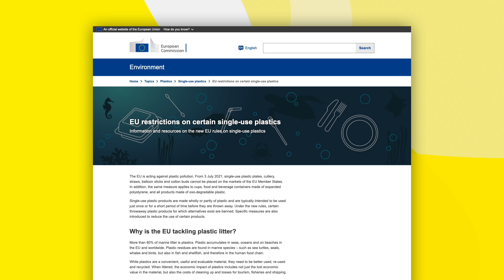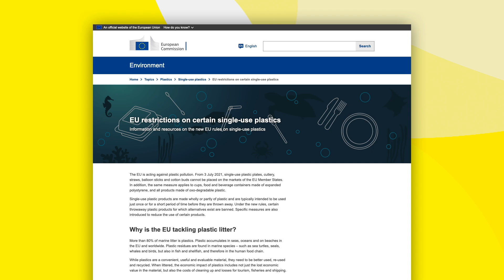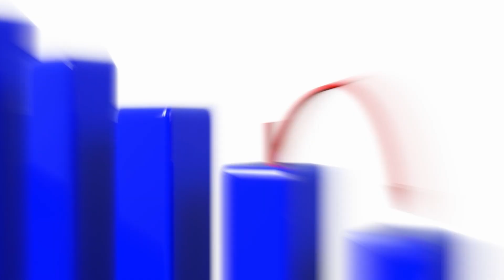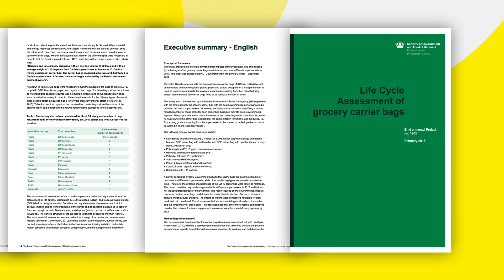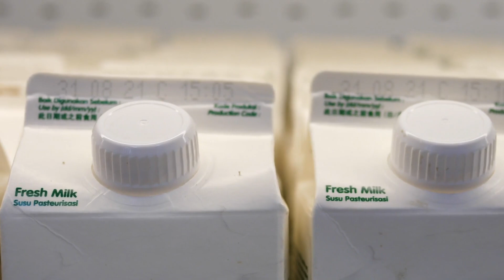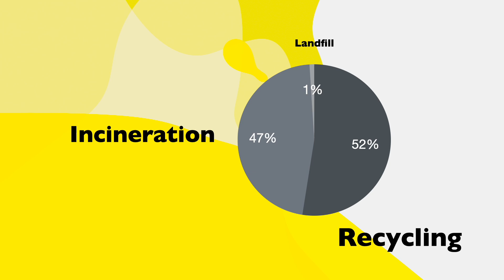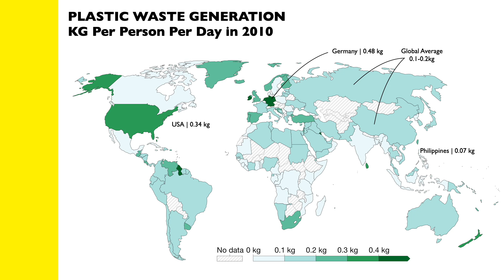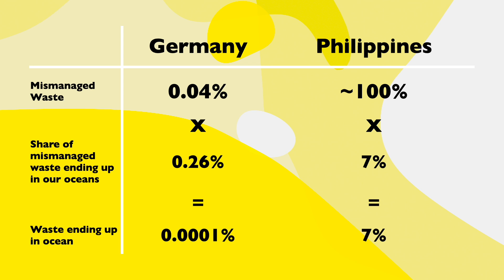How Banning Plastics HARMS Nature (and Society)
Products made with plastics require fewer resources and less energy to produce than when using alternatives such as glass, metal, or paper.

Sources:

Plastic production, plastic waste production, and mismanaged plastic waste (including maps)

Danish government study on the lifecycle cost of various carrier bags

The energy required to produce plastic and glass bottles varies greatly based on the machinery used, transportation distances of raw materials, and the types of plastic and glass used. The figures used in this video are very conservative averages from various sources.